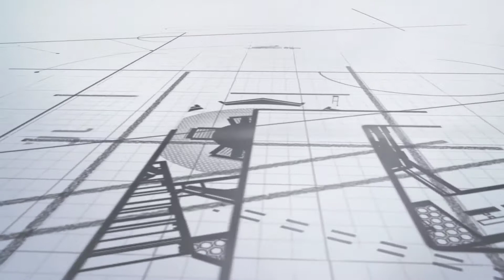For Rent: Unit 408, 507 57 Ave SW - Presented By: Equium Group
Central Location! Steps to Glenmore pathways and Stanley Park, a short drive Downtown or a 10 minute walk to the Chinook LRT station.

Walk minutes to Elementary and High Schools. Only one block from shopping at Chinook Mall!

2 bedrooms, 1 full oversized bathroom, over 800 square feet in total plus lots of room on the patio for the BBQ!  Laminate and tile floors throughout the living area, carpet in the bedrooms for your comfort.

Price INCLUDES ALL UTILITIES except electricity!

1 year lease is preferred

Available May 1